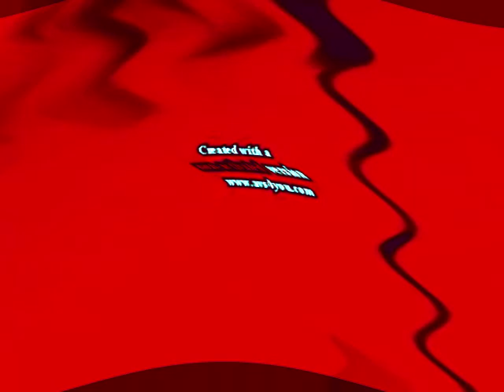Klaskyklaskyklaskyklasky Gummy Bear in Radioup v9